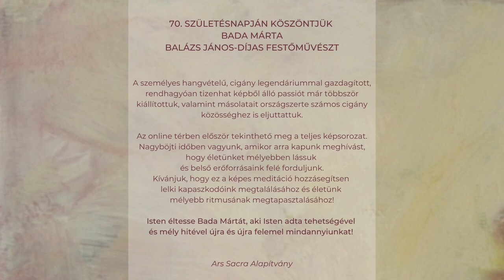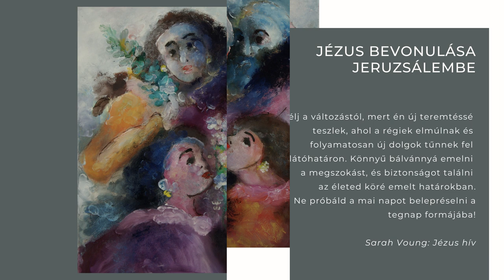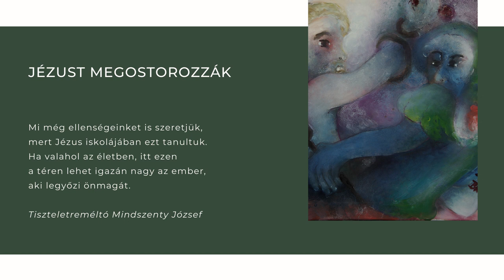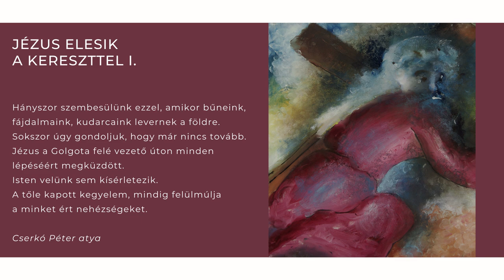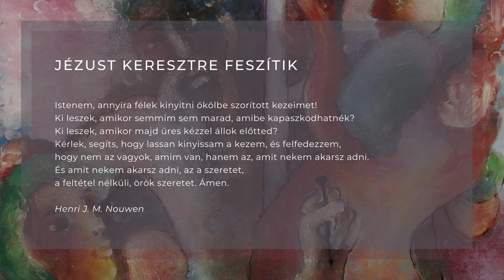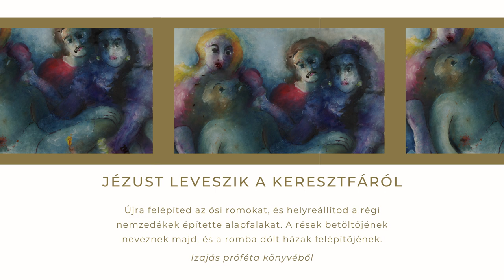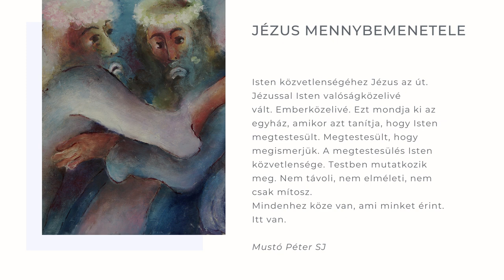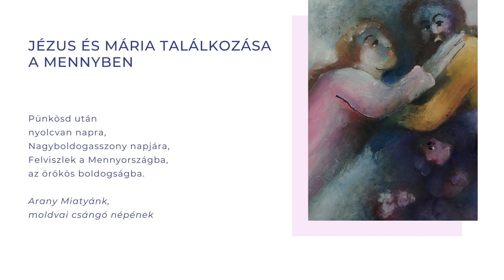Nagyböjti meditáció Bada Márta képeivel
70. születésnapján köszöntjük Bada Márta Balázs János-díjas festőművészt.

A személyes hangvételű, cigány legendáriummal gazdagított, rendhagyóan tizenhat képből álló passiót már többször kiállítottuk, valamint másolatait országszerte számos cigány közösséghez is eljuttattuk.

Az online térben először tekinthető meg a teljes képsorozat.
Nagyböjti időben vagyunk, amikor arra kapunk meghívást, hogy életünket mélyebben lássuk és belső erőforrásaink felé forduljunk. Kívánjuk, hogy ez a képes meditáció hozzásegítsen lelki kapaszkodóink megtalálásához és életünk mélyebb ritmusának megtapasztalásához!

Isten éltesse Bada Mártát, aki Isten adta tehetségével és mély hitével újra és újra felemel mindannyiunkat!